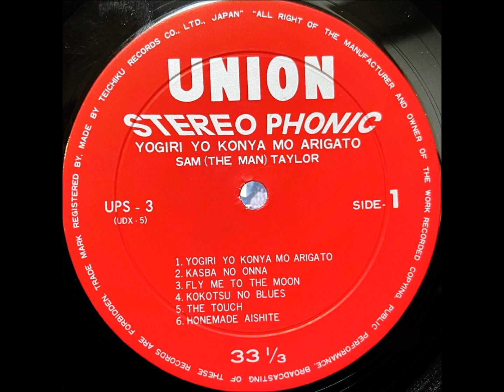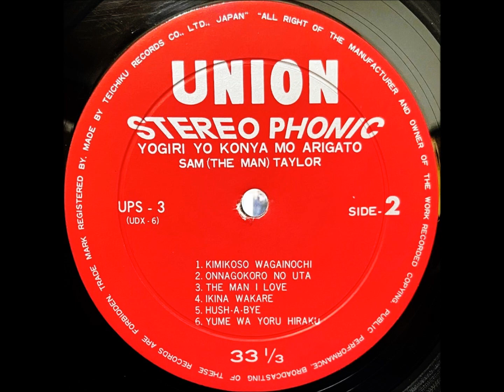「恍惚のブルース」サムテイラー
「夜霧よ今夜も有難う」

テナー・サックス：サム・テイラー
ドラムス：ウィリアムズ
トランペット：バスカム
ピアノ：ブラック

テイチク株式会社                      UPS - 3
1973                                             ￥2,000